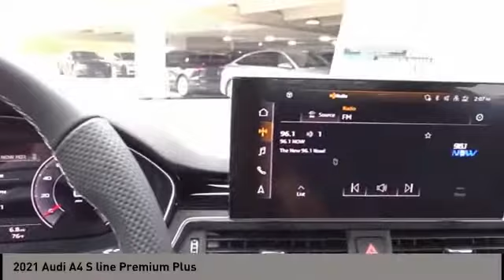2021 Audi A4 San Antonio TX 0N011996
2021 Audi A4 S line Premium Plus

Audi Dominion
 21105 IH 10

Looking for a new car at an affordable price? This Audi wont be on the lot long! Luxury, power and finesse propel this vehicle ahead of the pack. A turbocharger further enhances performance, while also preserving fuel economy. Top features include remote keyless entry, a tachometer, telescoping steering wheel, and leather upholstery. Smooth gearshifts are achieved thanks to the efficient 4 cylinder engine, and for added security, dynamic Stability Control supplements the drivetrain. We pride ourselves in consistently exceeding our customers expectations. Please dont hesitate to give us a call.